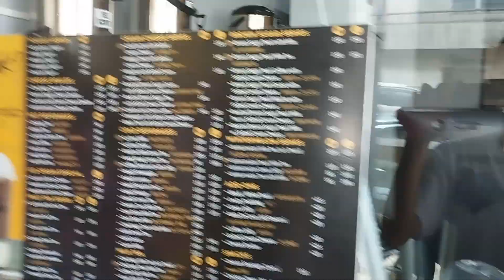last junior days in my life… recognition day, drrmt duties💂🏼‍♀️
a short vlog of my last days as a junior/11th grader!

in this video, me and my sister's recognition day was documented, including my last drrmt duties for the school year. I didn't get to film much but there's more videos to look out for so make sure you subscribed if you haven't already and hit the bell button so you are notified☺️

current subcount: 265🤍 (something to look back on^^)
ure still heree! i appreciate u *;
x